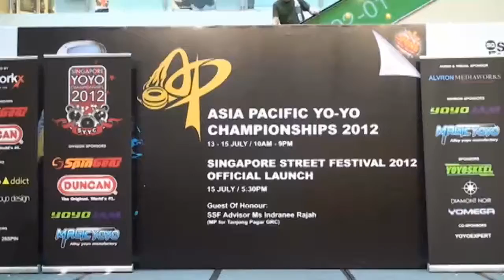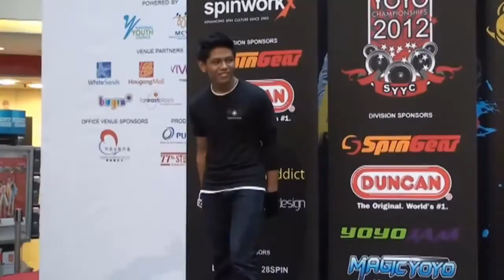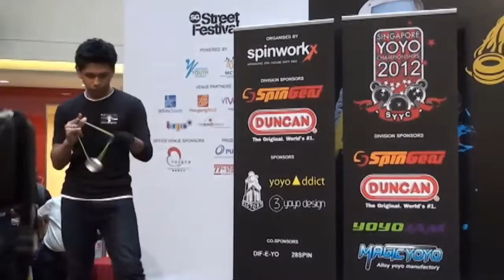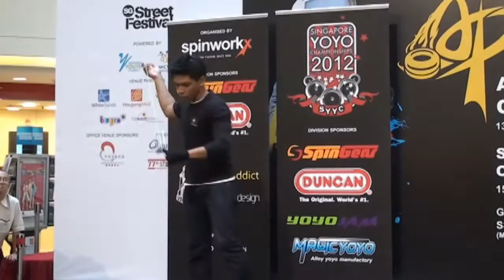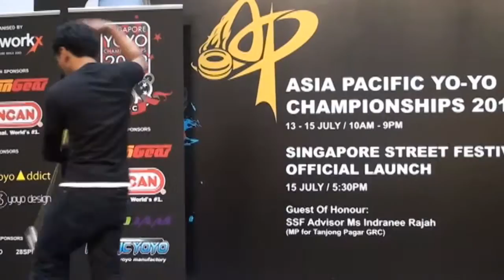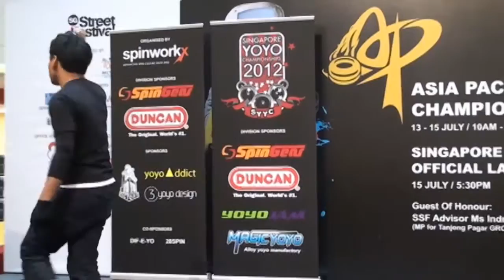2012SYYC Final 1A 02 Darrel Mitchell